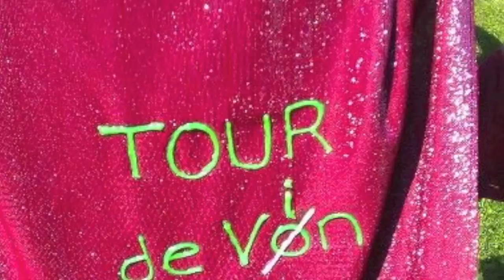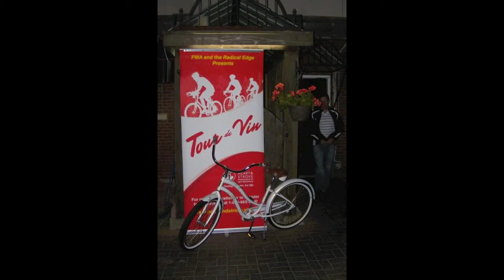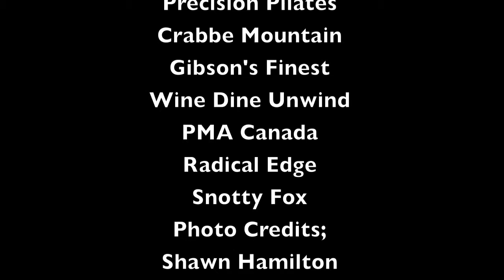WDU #043 - Tour de Vin 2011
A recap of the Tour de Vin 2011. A big thank you to all the sponsors, volunteers, food and land suppliers for a wonderful day and raising $9000.00 to the N.B. Heart and Stroke Foundation. Cheers to that.